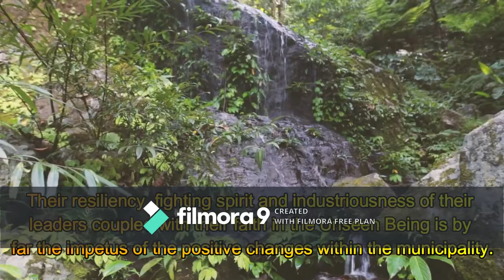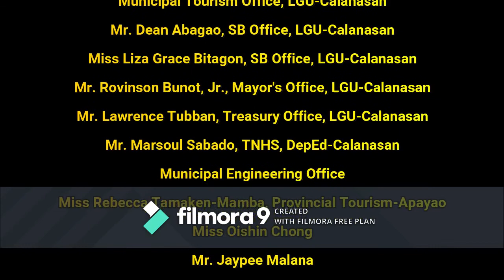INAKKONA SERIES: Taddo and Talip in Mathematical Views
I'm uploading this one as a content only just so I could be able to finally dislodge it on my phone memory.

But if you are curious, this is one of my assignment in UPOU. So I was so frustrated when I finally discovered that the subtitle was covered with that hideous label!!!🙄🙄🙄